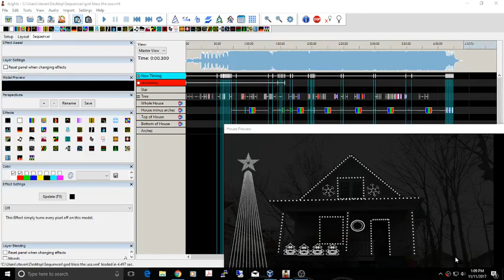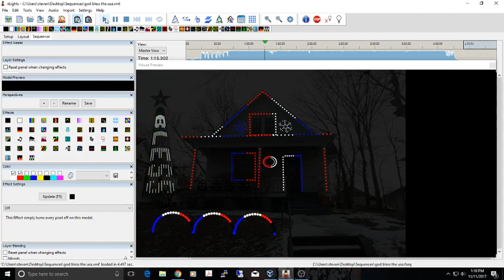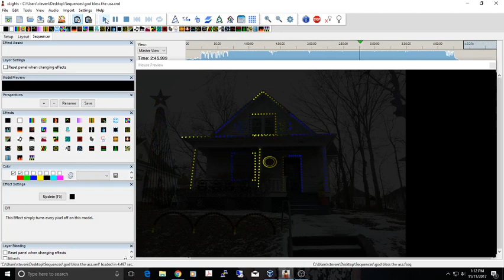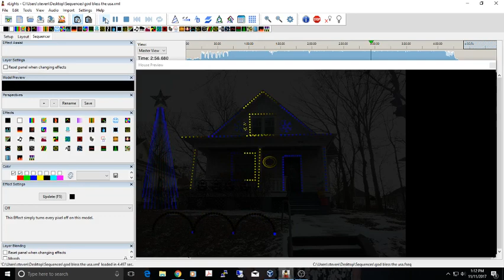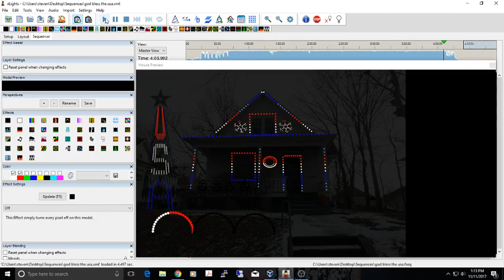Final God The USA